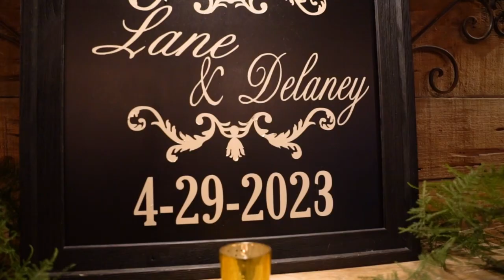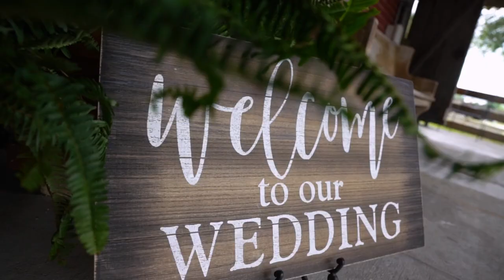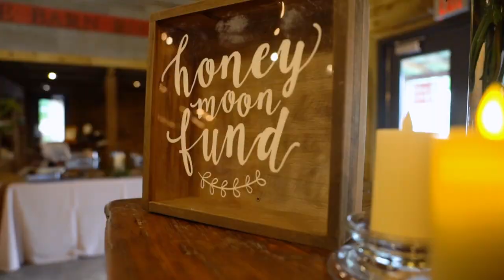Delaney and Lane's Wedding